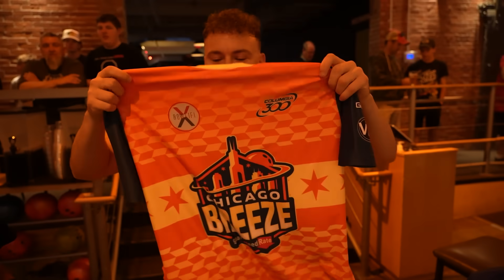Belmo gives life advice at the PBA League!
Packy teams up with Darren, Mikey, Kyle, and Marshall at the PBA League! Along the way, Keven Williams and Packy get some life advice from the GOAT himself - Jason Belmonte